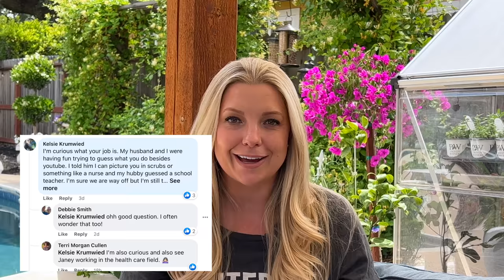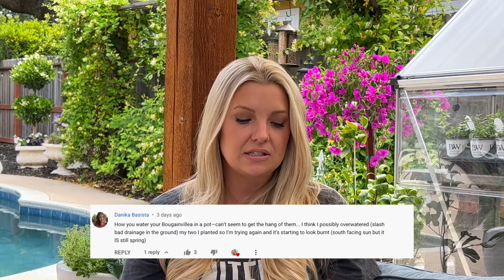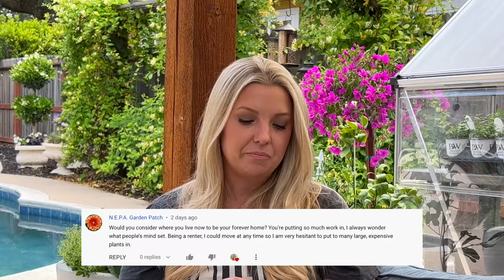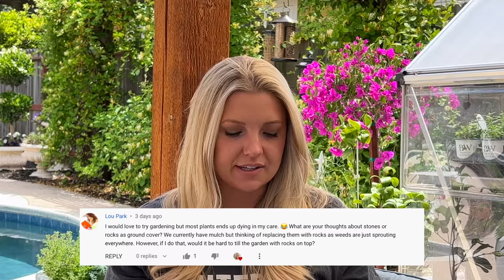Answering Your Questions! :: How Did I Get Started In Gardening? What Do I Do For My "REAL" Job?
“Perfection is the enemy of progress.” -Winston Churchill

Welcome! Today is a really special day for me, it is my FIRST Q&A video!  Thank you SO much to all of you for supporting me, watching my content and submitting your questions!  I am overflowing with gratitude! 🥰 Enjoy!

M E R C H A N D I S E

417 Mace Blvd Ste J # 238

This video is not sponsored, however some products have been given to us to try out!